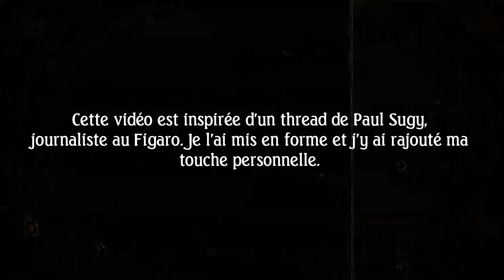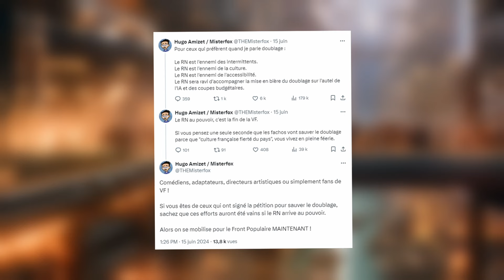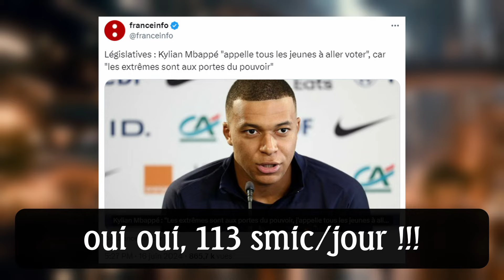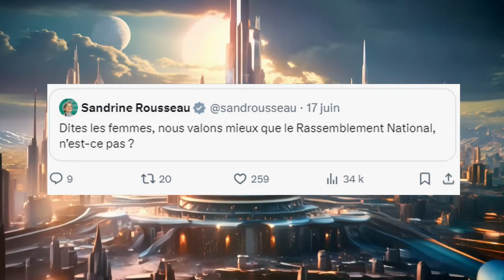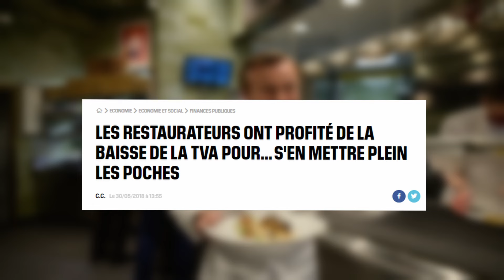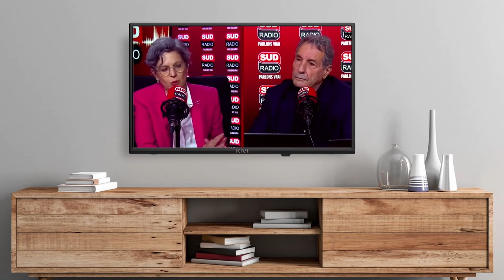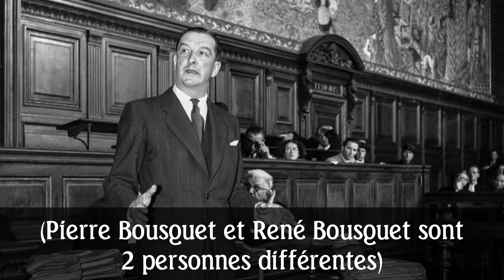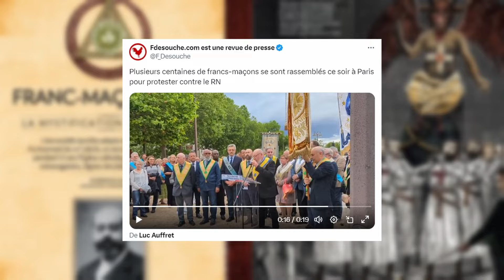LE RN C'EST LE MAL : 15 ARGUMENTS (sérieux) POUR CONVAINCRE VOS PROCHES DE NE PAS VOTER POUR EUX !